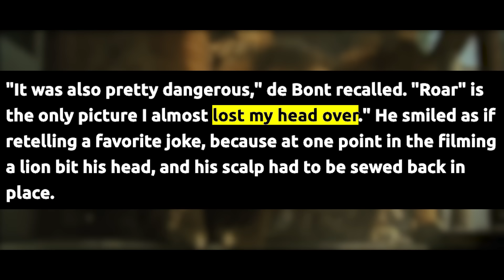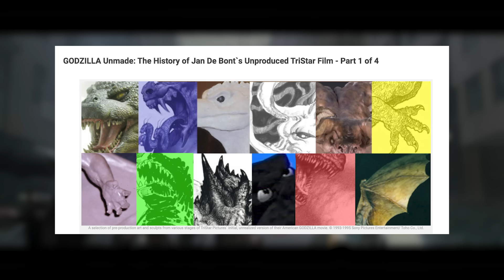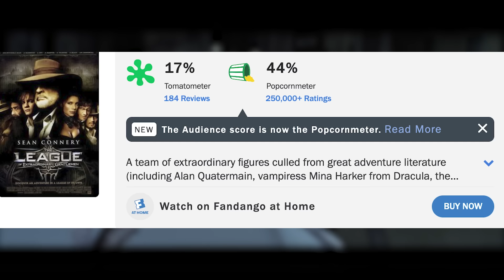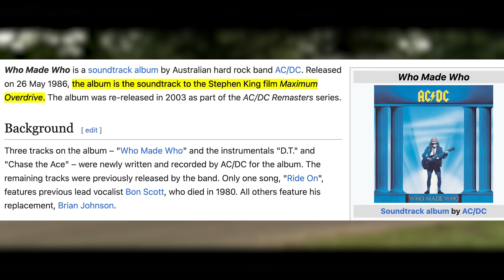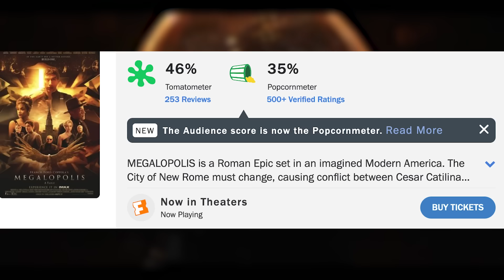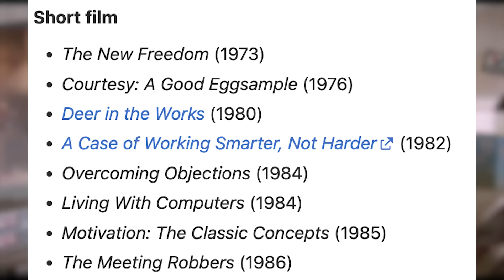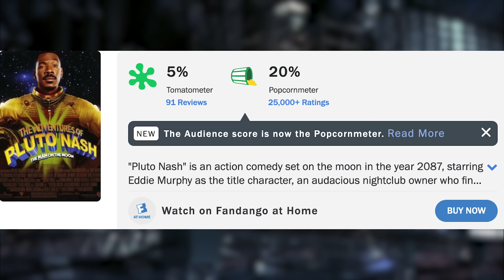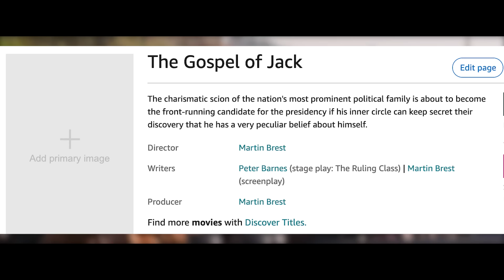Movie Flops That Ended Directors Careers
What every successful director knows is that all it takes is one wrong movie to find all the hard work they've done poof, as though it never happened. In this video, I look at the directors that hit a snag after one or two hits and, declined, never to be heard from again. Many of them have all but gone into exile and while they pine to make one more movie, the chances of it happening are slim.

Small addendum: At around seventeen-and-a-half minutes, I say Roger Ebert – I meant to say Richard Roeper.

Shout out to @cinemaarts8795 for the Stephen Sommers suggestion.

00:00 Movies That Ruined Directors Forever
00::44 Jan De Bont, Speed 2, and Tomb Raider
03:30 Stephen Norrington and The League of Extraordinary Gentleman
06:02 Stephen Sommers, Van Helsing, and GI Joe The Rise of Cobra
08:04 Stephen King and Maximum Overdrive
09:28 Francis Ford Coppola and 30 Years of Flops
11:34 David Lynch and... David Lynch
13:16 Ron Underwood and The Adventures of Pluto Nash
15:37 Martin Brest and Gigli
18:09 Hollywood is Fickle